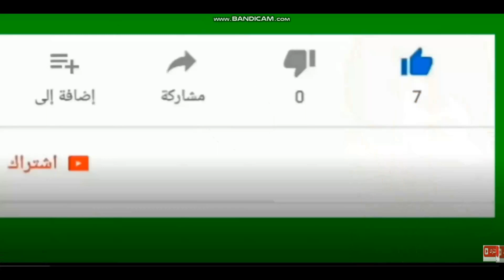هزازى الرؤوس الخطيب اخوان ولابد من تطهير الاهلى من الاخوان المتواجين به الخطيب لازم يرحل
هزازى الرؤوس لازم الخطيب يرحل عن الاهلى لانه اخوان وراعى الاخوان ورد اهلاوى مفحم على المرتزقه